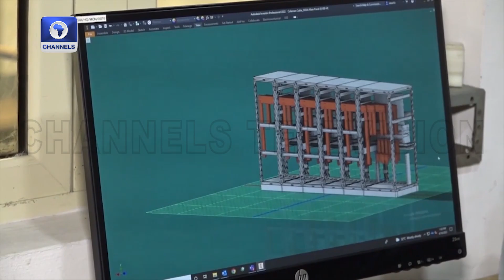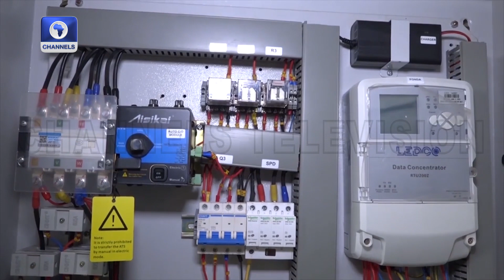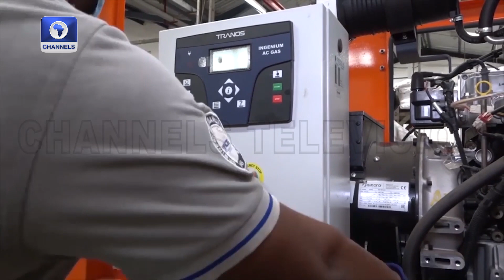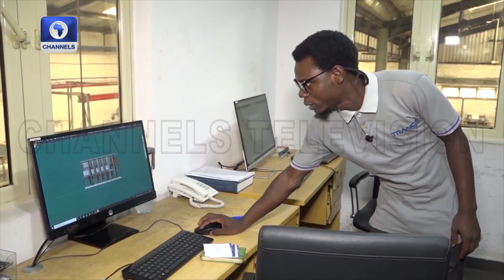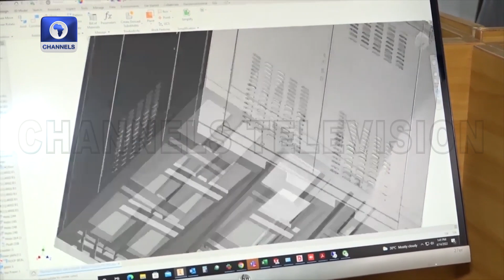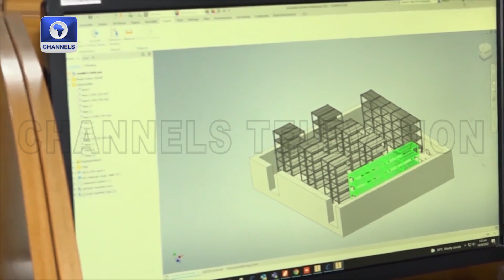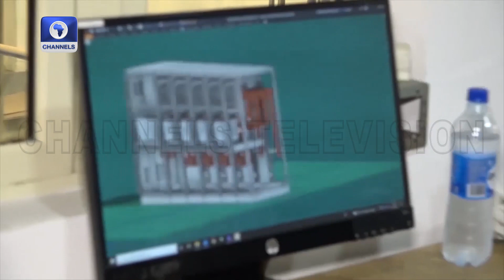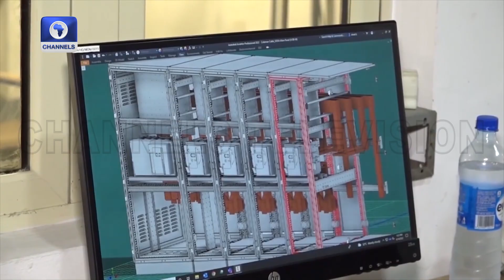How Tranos Contracting Ltd Is Contributing To Nigeria's Socio-Economic Development | BOI Weekly